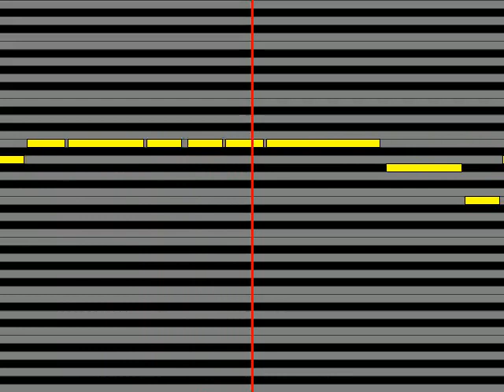【ガイドメロディ】 高木麻早 コーラが少し